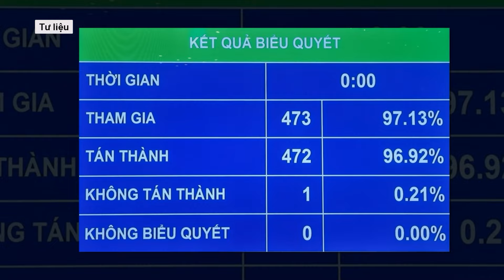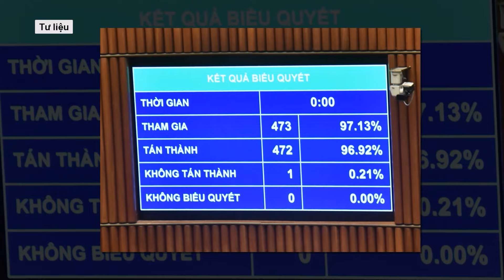Chủ tịch Duma Quốc gia Nga chúc mừng Chủ tịch Quốc hội Trần Thanh Mẫn | Báo Dân Việt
Chủ tịch Duma Quốc gia Quốc hội Liên bang Nga Vyacheslav Volodin gửi thư chúc mừng, chúc Chủ tịch Quốc hội Trần Thanh Mẫn đạt nhiều thành tích.